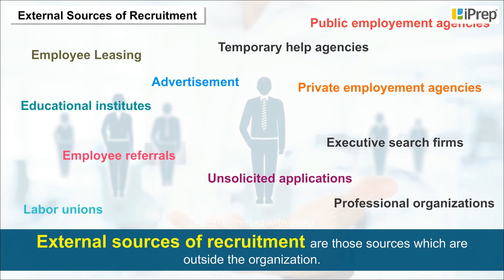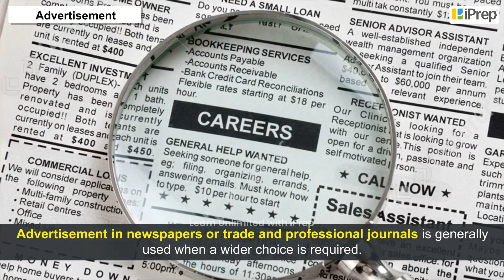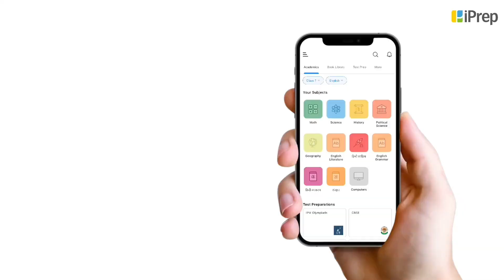Recruitment - External Sources | Staffing |Business Studies | Class 12th | iPrep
"In this video, we focus on ""recruitment - external sources"" as part of ""Class 12th Business Studies Chapter Staffing Chapter Number 06."" External recruitment refers to the process of attracting and selecting candidates from outside the organization. We will explore the external sources of recruitment and discuss their various types, including campus placements, employment exchanges, and recruitment agencies. Understanding these sources is essential for businesses looking to bring in fresh talent and new perspectives. This video will help clarify the merits of external sources of recruitment and provide detailed examples to aid students in grasping the concept effectively.

By the end of this video, you will be able to explain external sources of recruitment in detail and understand their importance in the staffing process. Whether you are studying external recruitment for exams or learning how to differentiate between internal and external sources of recruitment, this video covers it all. We have also included discussions on methods of external sources of recruitment, and their advantages, along with key points on how to learn and retain this information easily.

iPrep offers rich and comprehensive learning content for Nursery to 12th including:
- Chapter-Wise Assessments
- Syllabus Books
- Notes
- Simulations
- Co-curricular Courses
- Career Orientation
And a lot more… ..